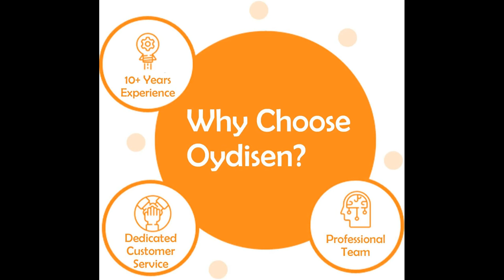HP Pavilion - 17.3 inches - 16 GB RAM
Price: $629.00